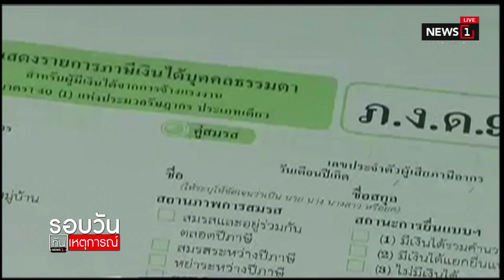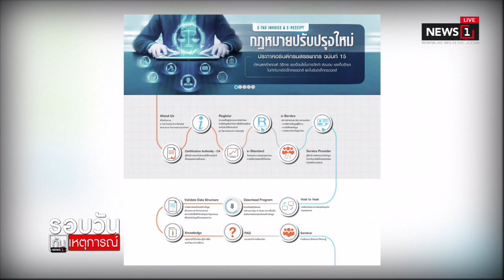สรรพากร เตรียมพร้อมระบบยื่นแบบภาษี 1 ม.ค.-31 มี.ค.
19/12/2019 สรรพากร เตรียมพร้อมระบบยื่นแบบภาษี 1 ม.ค.-31 มี.ค.